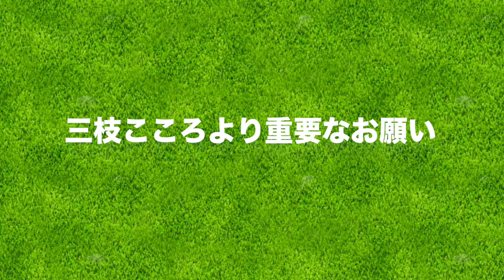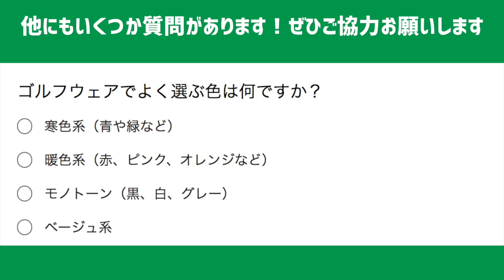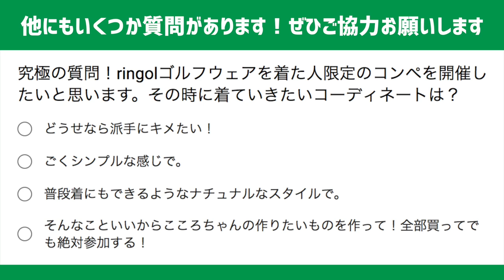三枝こころより重要なお願い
ringolをよりみなさんに愛されるブランドにするために、秋冬物製作にあたりアンケートを実施します。
こちらからご回答下さい！

ーーーーー
アパレルここから予約できます↓

ーーーーー